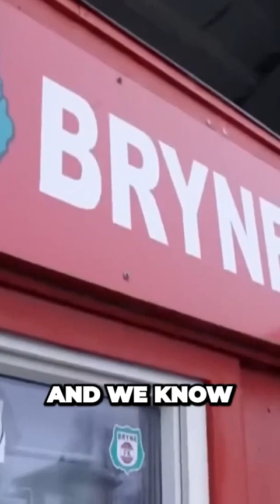Uncovering the Surprising Talent of a Young Athlete You Wont Believe It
unbelievable story about Erling Braud Haland!